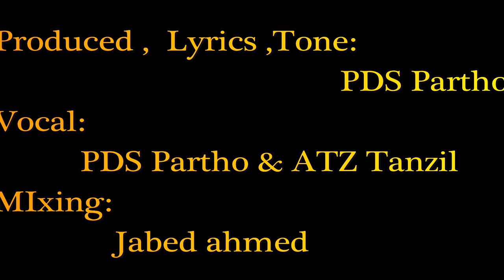Dark love_PDS Partho & ATZ Tanzil bangla new song 2020 enjoy express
Song:Dark love
music lavel :Audiam
Vocals PDS Partho and ATZ Tanzil
Lyrics:PDS Partho
Mixed:Jabed Ahmed
Video :DT Pudaction
Drirector : Mamun Rahman Raju
Editor : NGS Noyon🥰
 Follow  NGS NOYON